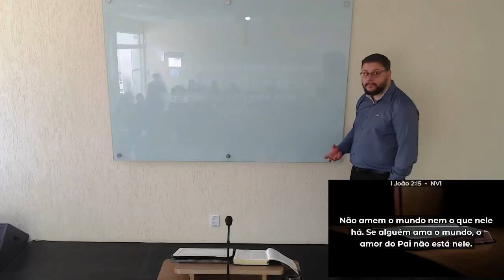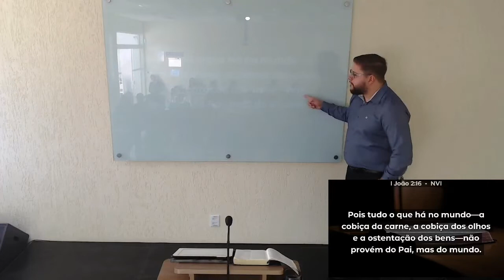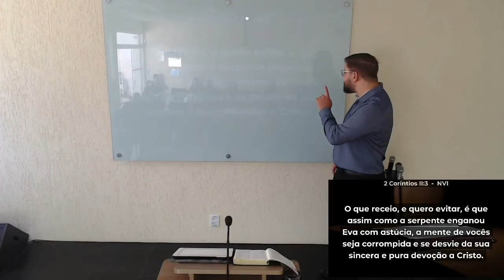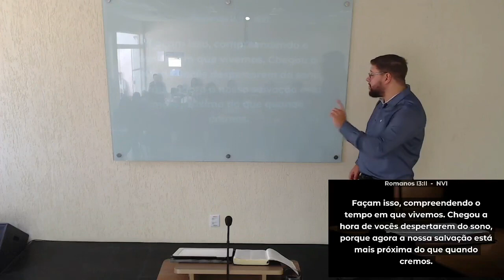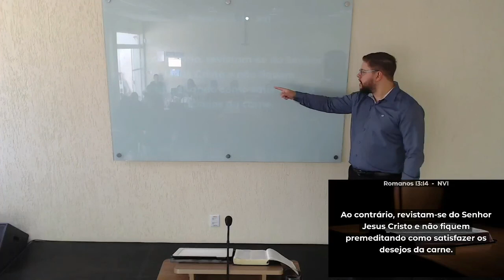Tema: O Pecado Consumado (Autossuficiência) – Parte 1 (Gn 3: 6) | Pr. André Severo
- Pregação expositiva do Livro de Gênesis

- Contribua com esta obra:
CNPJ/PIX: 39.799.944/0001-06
Banco: 290 - PagSeguro
Agência: 0001
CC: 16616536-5